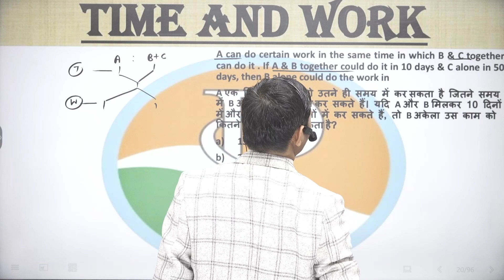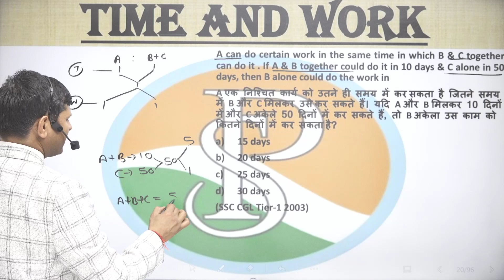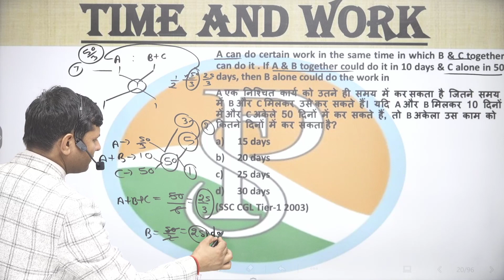A can do certain work in the same time in which B & C together can do it . If A & B together could d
A can do certain work in the same time in which B & C together can do it . If A & B together could do it in 10 days & C alone in 50 days, then B alone could do the work in

6 hour work day jobs
praveshsirtime work